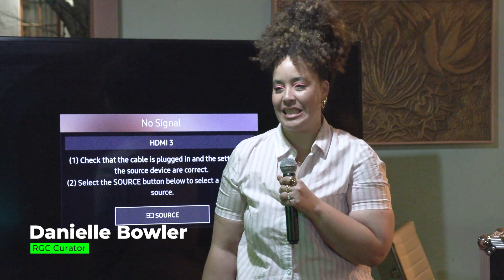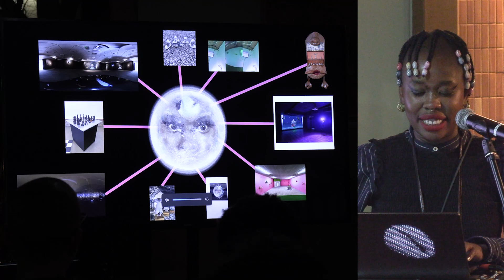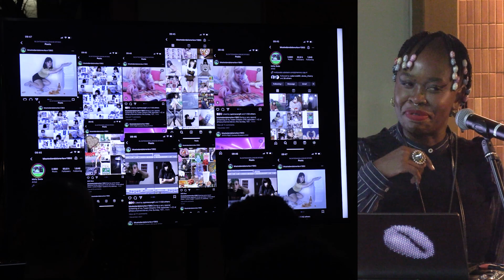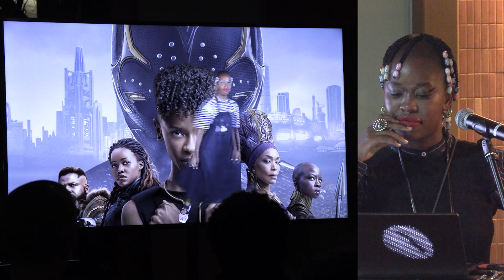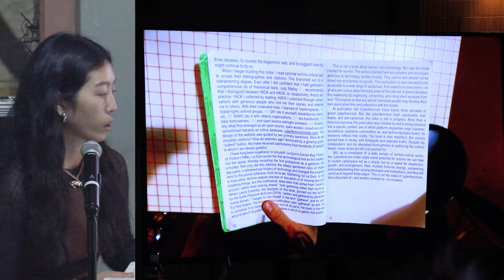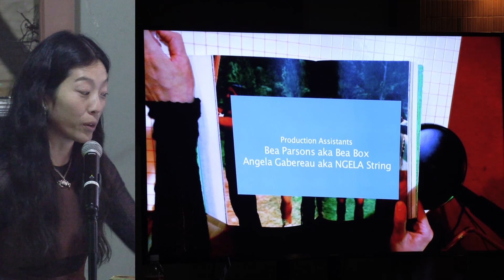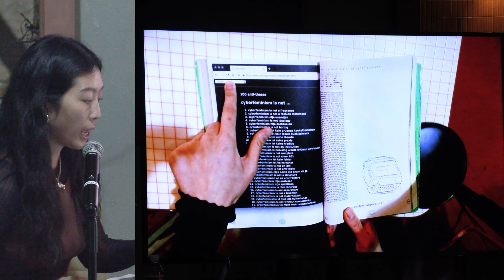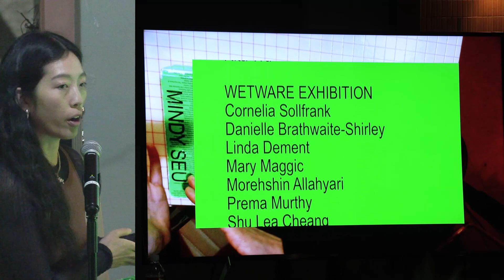Cyberfeminism Index, Johannesburg - with Mindy Seu & Natalie Paneng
Race:Gender:Class and pan-african project space LAPA were thrilled to host the Johannesburg launch of the Cyberfeminism Index (17 August 2023).Facilitated by RGC curator Dani Bowler, the event included a performative reading by Cyberfeminism Index editor Mindy Seu, a special installation and performative presentation by multidisciplinary artist Natalie Paneng, and sonic offerings by RGC archivist Nimbus Mathibela.

In Cyberfeminism Index, hackers, scholars, artists, and activists of all regions, races and sexual orientations consider how humans might reconstruct themselves by way of technology. When learning about internet history, we are taught to focus on engineering, the military-industrial complex, and the grandfathers who created the architecture and protocol. But the internet is not only a network of cables, servers, and computers, it is an environment that shapes and is shaped by its inhabitants and their use.

Edited by designer, professor, and researcher Mindy Seu, it includes more than 700 short entries of radical techno-critical activism in a variety of media, including excerpts from academic articles and scholarly texts; descriptions of hackerspaces, digital rights activist groups, and bio-hacktivism; and depictions of feminist net art and new media art.  Both a vital introduction for laypeople and a robust resource guide for educators, Cyberfeminism Index—an anti-canon, of sorts—celebrates the multiplicity of practices that fall under this imperfect categorization and makes visible cyberfeminism’s long-ignored origins and its expansive legacy.